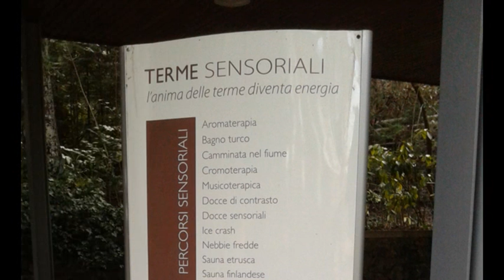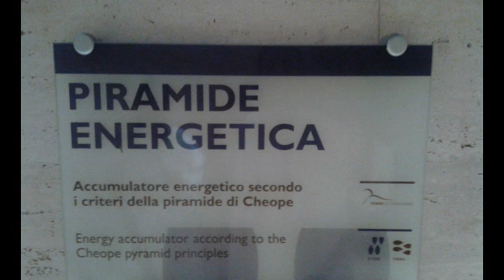Terme Sensoriali di Chianciano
A tutto relax ;-)